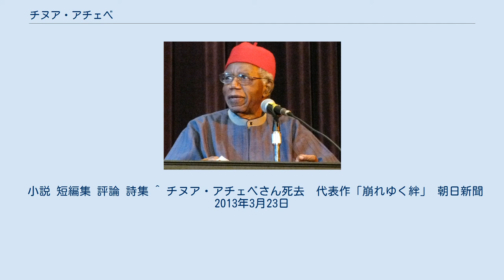チヌア・アチェベ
チヌア・アチェベ（Chinua Achebe、アルバート・チヌアルモグ・アチェベ、Albert Chinụalụmọgụ Achebe、1930年11月16日 - 2013年3月21日）は、ナイジェリア出身のイボ人の小説家。
アフリカに多い口承文学を題材にした小説を描く。
 アチェベは1976年以降のアナンブラ州にあたる地域の町オギディで生まれた。
そして当時ロンドン大学のカレッジであった現在のイバダン大学で、英語と、歴史、神学を学んだ。
BBCで放送について学んだ後、1961年にナイジェリア放送の最初の海外放送部ディレクターになる。
ビアフラ戦争時にはビアフラ共和国の大使を務めた。
この時の経験から「難民の母と子」と題した詩を書いた。
 アチェベは英語でのアフリカ文学の父と考えられている作家であり、世界的に賞賛される作家の一人でもある。
1958年に発表した『崩れゆく絆』は世界で一千万部以上売れ、50以上の言語に訳され、ノルウェー、イギリス、米国、アフリカなどで小説100選の1つに選ばれた。
 アチェベは「あるアフリカのイメージ コンラッドの『闇の奥』にみる人種差別」と題した批評を発表し、世界的な議論を呼び、この文章がディベートの題材として用いられるようになった。
アチェベはジョゼフ・コンラッドの帝国主義を描いた有名な小説がアフリカの背景や人物を歪めて非人間化し、人種差別的な文脈や語彙を潜ませていると断じた。
彼は『闇の奥』の再評価についての議論で、非人間化された人々を偉大な地位に就けるべきでないとする前提で書かれたこの植民地主義の文章に与えられてきた神聖な地位を拒絶した。
 アチェベはイングランド、スコットランド、カナダ、米国、ナイジェリアなどで、ダートマス大学 (1972年)、ハーバード大学 (1996年)、ブラウン大学 (1998年)、サウサンプトン大学、ゲルフ大学、ケープタウン大学 (2002年)、イフェ大学などの30以上の名誉学位を得た。
また2007年ブッカー国際賞、英連邦詩人賞などの数々の賞を受賞した。
 2013年3月21日、アメリカ合衆国マサチューセッツ州ボストンの病院で死去。
82歳没。
 小説 短編集 評論 詩集 ^ チヌア・アチェベさん死去　代表作「崩れゆく絆」 朝日新聞 2013年3月23日